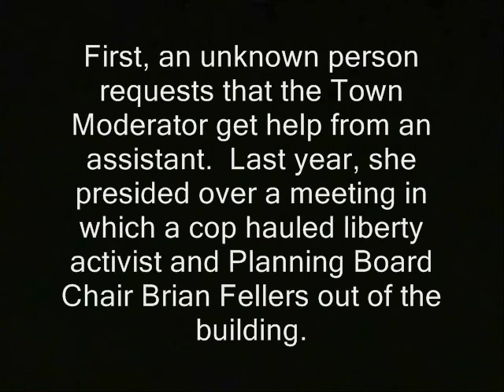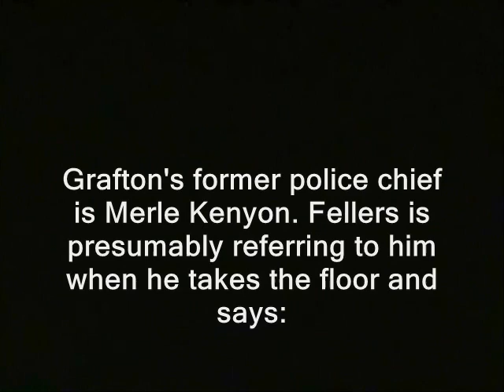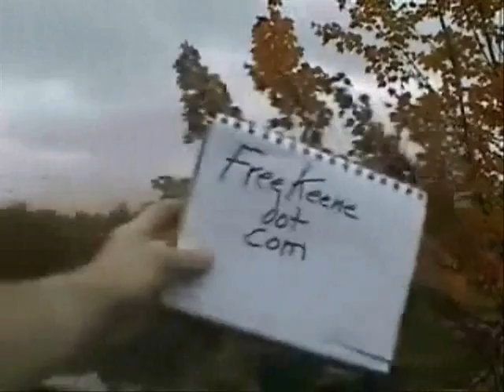Town forbids "lack of decorum"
' Grafton, New Hampshire is at least a contender for "world's freest town."  As libertarian "free stater" migrants continue to concentrate in NH, this is probably the town with the highest concentration of them.  But officials don't like it when these activists

attend town meetings with a mind toward holding government to its own rules.  Here are excerpts from the conflict during Feb. 2015's deliberative session. Panties get bunched when free staters and their allies try to cut the town budget.

First, an unknown person requests that the Town Moderator accept some sort of assistant. Last year, she presided over a meeting in which a cop hauled liberty activist and Planning Board Chair Brian Fellers out of the building.

Grafton's former police chief is Merle Kenyon. '

police libertarianism voluntaryism voluntaryists edward snowden, ron paul, rand paul government, anarchism anarchists , feds nh freedom liberation successful resistance movements. dave ridley report  new hampshire federal reserve julian assange, politics authoritarians. grafton, new hampshire nh free town project activism libertarians
2014 article V constitutional convention article five article 5 Stefan Molyneux video cops busybodies grafton, nh, new hampshire, town hall meeting, free speech, first amendment, deliberative session, free staters, free state project, ban, forbids
ridleyreport indie reporters journalists weeda claus bob constantine journalism republicans democrats ben swann full disclosure creative commons license hunter s. thompson officials politicians eric garner erik erick video free to use videographers. first amendment free speech freedom of the press the press media  free state project atlas shrugged galt's gulch in real life officers public domain footage gonzo journalism bennie hill benny.